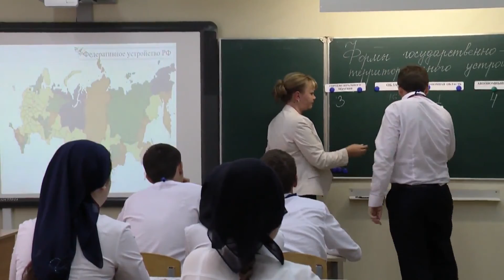Урок обществознания. 9 класс. Формы государственно-территориального устройства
Альберт Оксана Ивановна, учитель истории и обществознания муниципального бюджетного общеобразовательного учреждения «Лицей казачества имени А. Ф. Дьякова» города-курорта Железноводска Ставропольского края; победитель регионального этапа Всероссийского конкурса "Учитель года России - 2019"; участник всероссийского конкурса "Учитель года России - 2019"